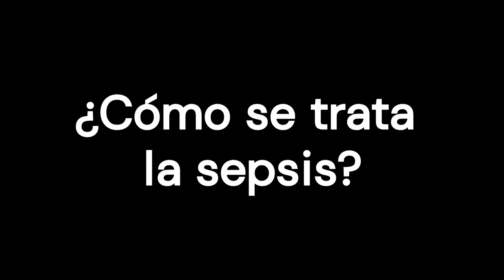Sepsis sepsis shockséptico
La sepsis es una reacción grave a una infección. Provoca una inflamación en amplias zonas del cuerpo y puede dañar tejidos y órganos. Requiere atención hospitalaria inmediata. El shock séptico es una sepsis que baja mucho la tensión arterial, lo que limita el flujo sanguíneo, y puede resultar mortal.

0:00 Introducción
0:25 ¿Cuál es su causa?
0:49 ¿Qué aumenta el riesgo?
1:38 ¿Cuáles son los síntomas?
2:03 ¿Cómo se diagnostica?
3:00 ¿Cómo se trata la sepsis?
4:09 ¿Cómo se puede prevenir?